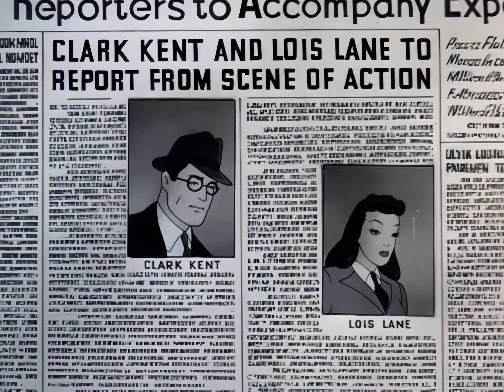Superman E08 Volcano 2K 48fps